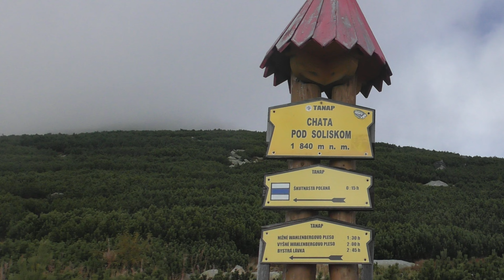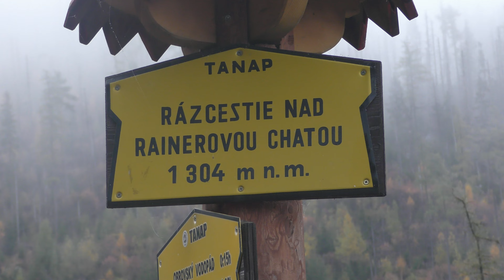vikend 11 12,10,24